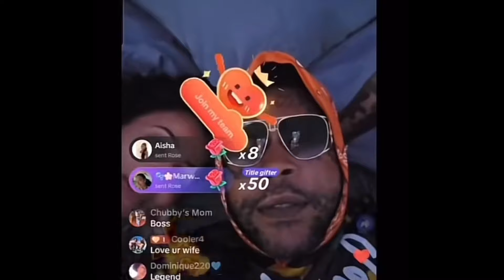Voice Note L£@k About Shorty Vybz Kartel First Interview After Released From Prison Fox 5